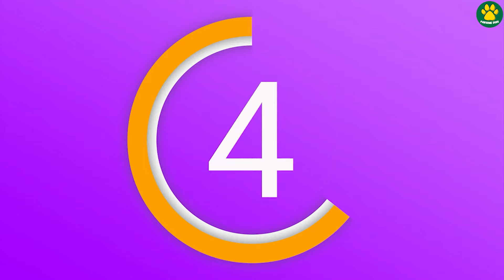5 German Shepherd Mix Breed Dog You Don't Know About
German Shepherd Dogs are on of the most famous dog breeds in the world, mainly known for their intelligence, loyalty and not to mention their Guarding Ability, But WHAT IF You Crossbred a German Shepherd Dog With a Golden Retriever! or maybe Crossbred a German Shepherd with a REAL WOLF!, What Would that Dog look Like? What type of traits these German Shepherd Mix gonna have? In this Video we're gonna talk about the 5 German Shepherd Mix Breed Dogs Which you Guys Probably Don't Know About, So Make sure you watch till the end, and don't forget to Comment your Favorite Mix Breed Dog From this list.

Video Chapters
0:00 - Intro
0:27 - Golden Shepherd
1:30 - Chow Shepherd
2:24 - Shepadoodle
3:11 - Corman Shepherd
4:16 - Wolf Shepherd